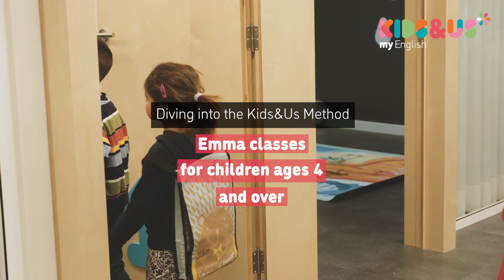À l'aventure avec Emma ! Comment les enfants de 4 ans apprennent-ils l'anglais ? 🚀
Faites la connaissance d'Emma, la sympathique héroïne de nos cours pour enfants âgés de 4 ans chez Kids&Us ! 🌟

Dans ce cours, nous renforçons l’anglais de nos élèves à travers des histoires et des jeux.